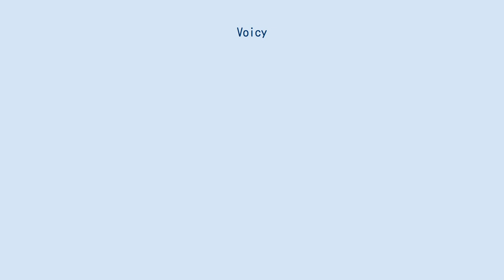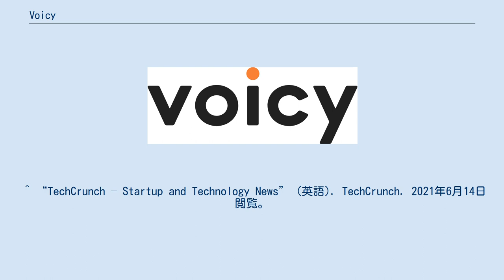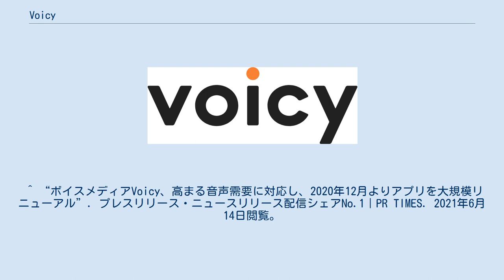Voicy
Voicy（ボイシー）は、日本の音声プラットフォーム。
日本では最大級であると謳っている。
 株式会社Voicyが運営、2016年9月23日にサービスを開始。
 審査通過率1%の厳選されたパーソナリティを中心に、2021年6月時点で800以上のチャンネルが誕生したとされる。
 プレスリリースによれば、2021年2月時点でサービス全体の月間聴取時間100万時間、2021年3月時点で月間利用者数が250万MAU（Monthly Active Users）を超えた。
 審査通過率1%の厳選されたパーソナリティによる配信や、新聞・雑誌などのニュースの音声配信を聞くことができる。
 プレミアムリスナー 声の月額課金機能。
リスナーが、月額の会員費を支払うことによって、チャンネルのプレミアムな存在になることができるもの。
 パーソナリティは有料会員限定のコンテンツを発信可能。
2020年9月に開始したサービスだが、開始4ヶ月で流通総額が1,000万円を突破した。
 Voicyファンラボ　Voicyとファンによるコミュニティ。
 Voicyファンフェスタ　人気パーソナリティとファンがつながる年一回開催の催事。
 ^ “急伸する音声配信メディア「Voicy」 パーソナリティを厳選して情報提供”. 日本印刷新聞社 (2021年5月31日). 2021年6月14日閲覧。
 ^ “Voicyの月間聴取時間、サービス全体で100万時間を突破”. プレスリリース・ニュースリリース配信シェアNo.1｜PR TIMES. 2021年6月14日閲覧。
 ^ “Voicyの月間利用者数が250万MAUを突破。2021年からの3ヶ月で2.5倍に”. プレスリリース・ニュースリリース配信シェアNo.1｜PR TIMES. 2021年6月14日閲覧。
 ^ “Voicy、声の月額課金機能「プレミアムリスナー」の流通総額が1000万円を突破”. プレスリリース・ニュースリリース配信シェアNo.1｜PR TIMES. 2021年6月14日閲覧。
 ^ “個性豊かなチャンネルが勢ぞろい！ 株式会社Voicy、声の放送局アプリ「Voicy」をリリース”. プレスリリース・ニュースリリース配信シェアNo.1｜PR TIMES. 2021年6月14日閲覧。
 ^ “「声で新しい文化を創る」Voicy資金調達を実施、有力エンジェル投資家らが12名参加。アプリβ版を大幅リニューアル”. プレスリリース・ニュースリリース配信シェアNo.1｜PR TIMES. 2021年6月14日閲覧。
 ^ ASCII. “音声ニュースアプリ「Voicy」Google アシスタントへコンテンツ提供開始” (日本語). 週刊アスキー. 2021年6月14日閲覧。
 ^ “Voicyファンフェスタ〜声でつながる特別な場所〜” (日本語). Voicyファンフェスタ〜声でつながる特別な場所〜. 2021年6月14日閲覧。
 ^ “Voicy「ながら日経」スタートしました!!｜次の日経を考えるチーム｜note” (日本語). note（ノート）. 2021年6月14日閲覧。
 ^ “TechCrunch – Startup and Technology News” (英語). TechCrunch. 2021年6月14日閲覧。
 ^ “ボイスメディアVoicy、高まる音声需要に対応し、2020年12月よりアプリを大規模リニューアル”. プレスリリース・ニュースリリース配信シェアNo.1｜PR TIMES. 2021年6月14日閲覧。